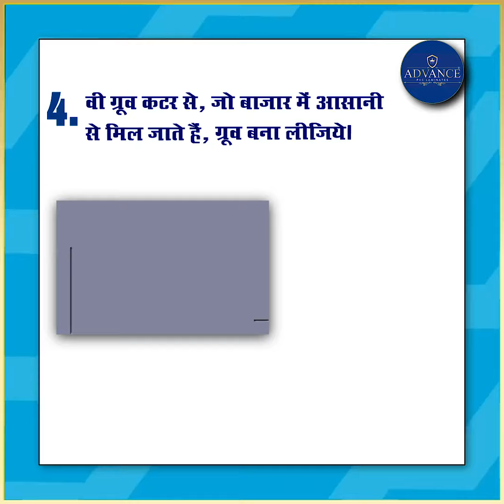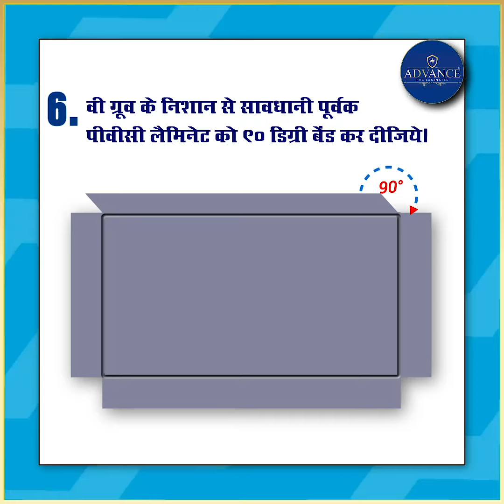कारपेंटर कोना: जानिए पीवीसी लैमिनेट को 90 डिग्री बेंड करने का आसान तरीका I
कारपेंटर कोना: जानिए पीवीसी लैमिनेट को 90 डिग्री बेंड करने का आसान तरीका
एज़बैंड का ज़माना अब गया! फर्निचर्स की शान बढ़ाने के लिए, अब लगाएं AdvancePVCLaminates की 90 डिग्री बेंडेबल लेमिनेट्स, जो आसानी से आपके फर्निचर्स को पूरी तरह कवर करके उनकी सुंदरता में चार चांद लगा दे।